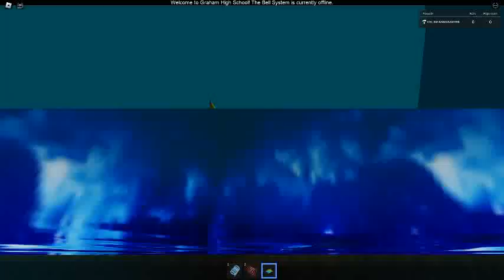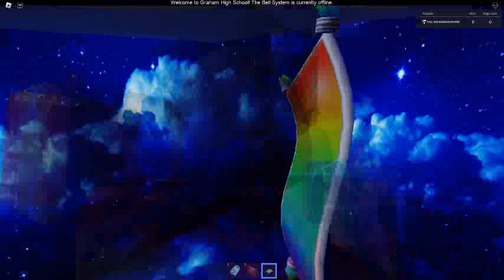Ceiling Fan 20182 In Toucan Fan's Haunted Fan Land